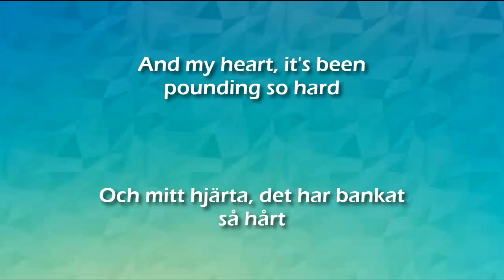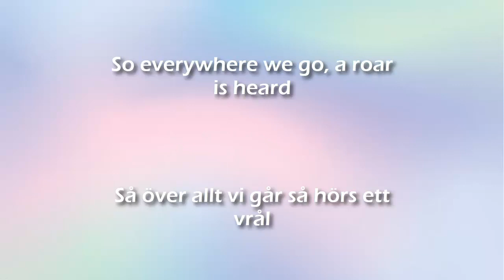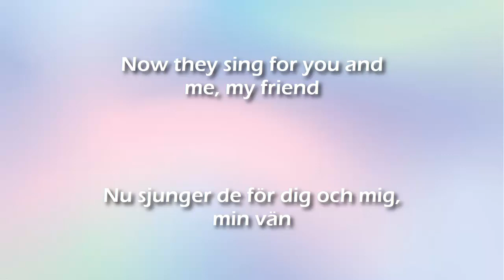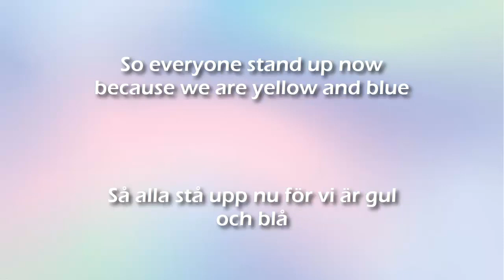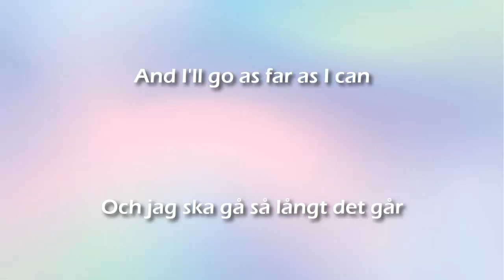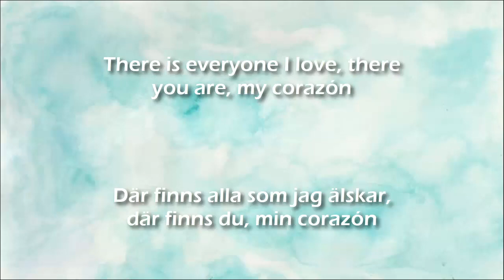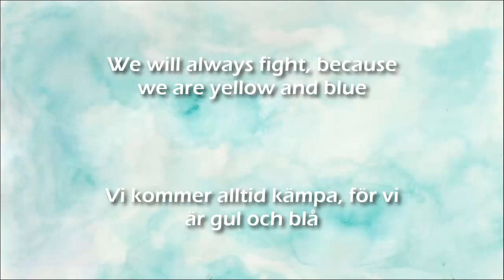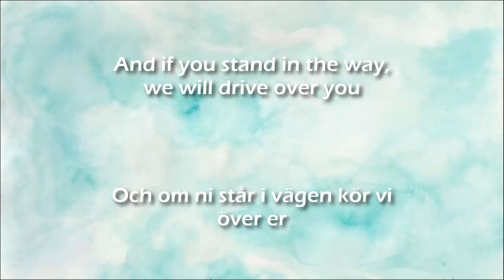Hov1 - Blå. Lyrics and English translation